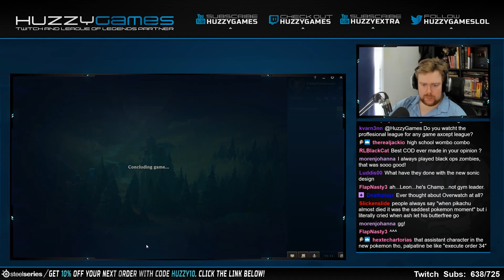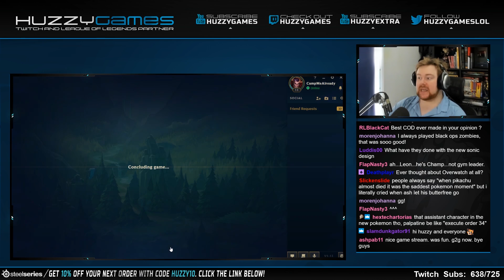HAVING A BLAST ON TALON! | League of Legends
Was feeling a bit ill so decided to have a fun time on Talon! I always have a blast on the champion but never have officially picked him up on the main account. League of Legends Talon Mid Gameplay.

Out Music (if used): Pentakill - Lightbringer